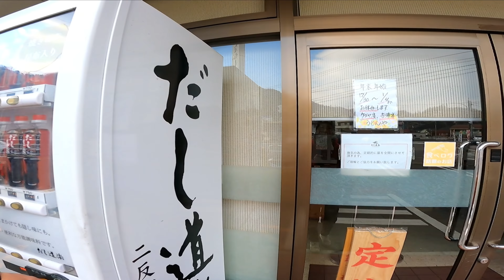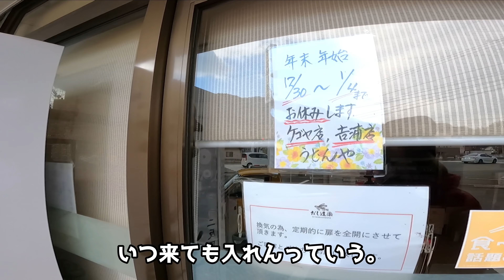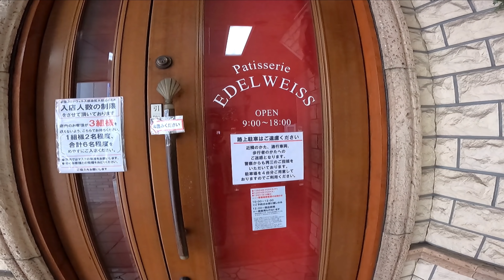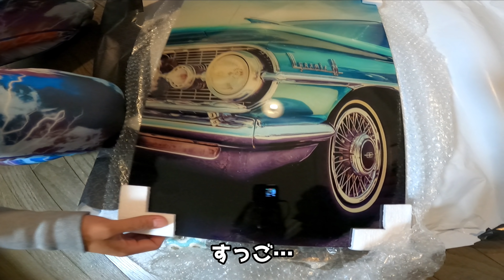vol159 釣具のポイントの福袋を持って夫婦で穴釣り！in倉橋！道中、呉では散々な目に遭いましたww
チャンネルステッカーはこちらのリンクから入って出品者名【釣りと魚と男と女】をクリック！

「釣りと魚と男と女」 チャンネルTシャツはこちら！